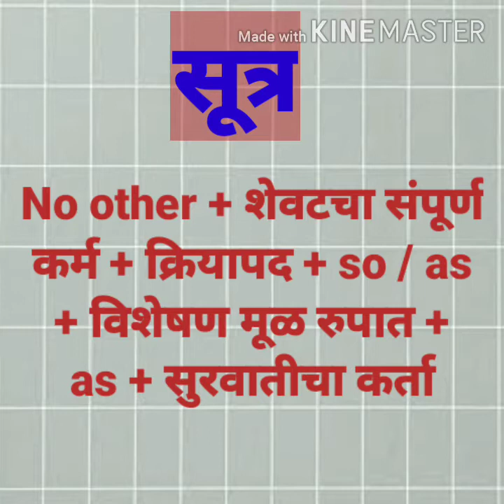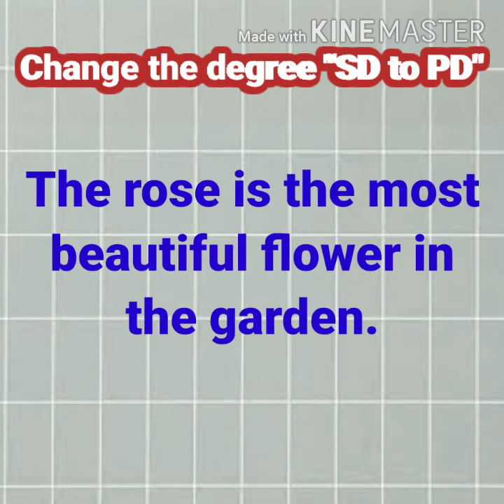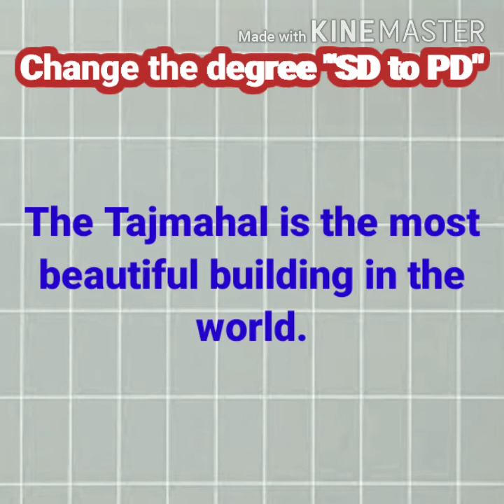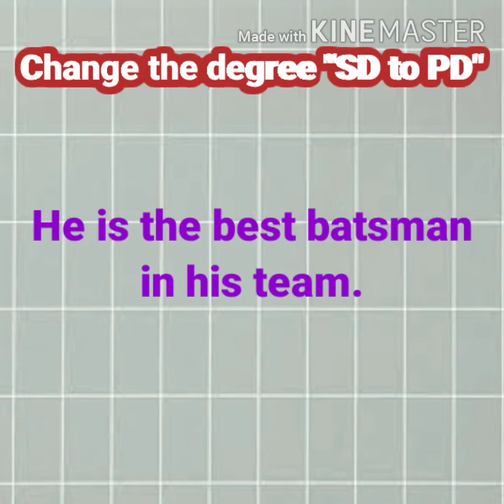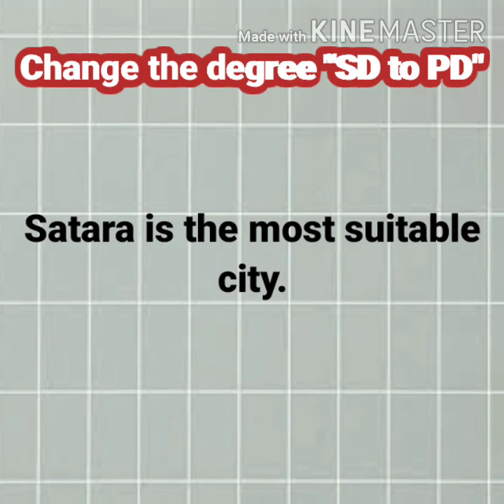.Exercise on Superlative Degree to Positive Degree" Grammar#englishgrammar